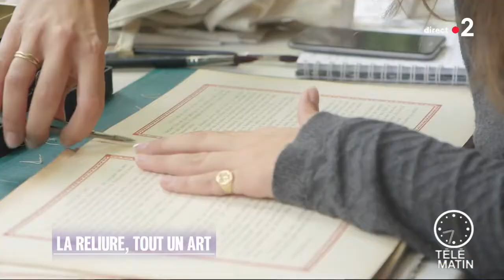Une autre école - La reliure, tout un art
Chroniqueuse : Anissa Arfaoui

 C'est une formation pour tous les amoureux des livres.
La restauration de reliures anciennes est un métier qui demande patience, délicatesse et surtout une bonne pratique de la couture.